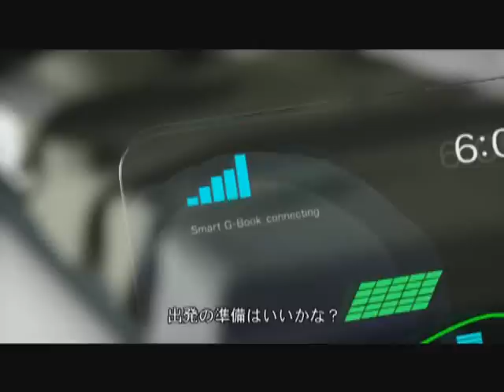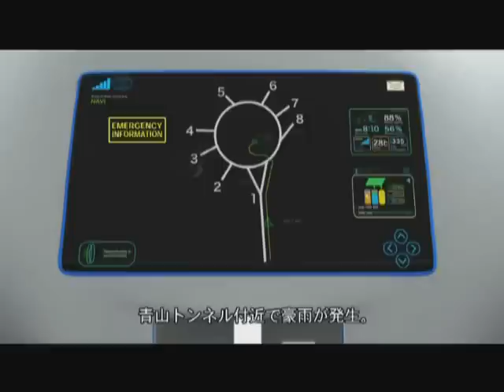トヨタスマートセンター20XX年 ～君がいてよかった...～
トヨタ自動車が描く近未来のモビリティライフショートムービーがついに公開！ＰＨＶやＥＶなど新たなエコカーと、スマートグリッドにより実現される低炭素社会、エコでスマートな生活を送る人々の風景を最新のＣＧで再現した必見の動画です。私たちの近未来のカーライフがどうなるのか？今すぐ動画をチェックしましょう。